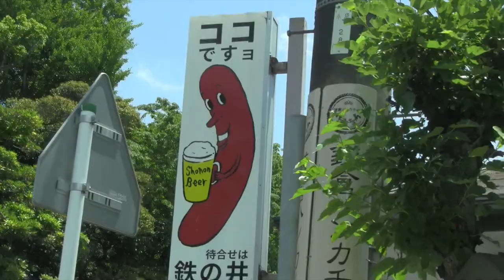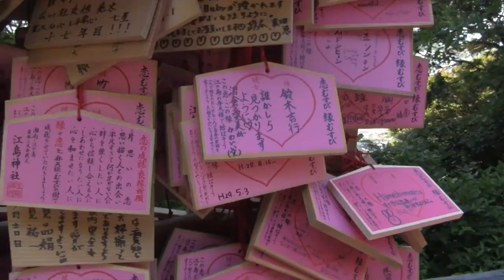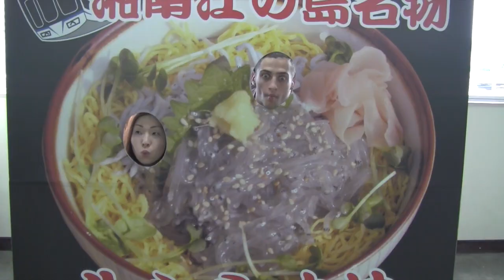Kamakura/Enoshima 2017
Cette vidéo traite de Kamakura Enoshima 2017